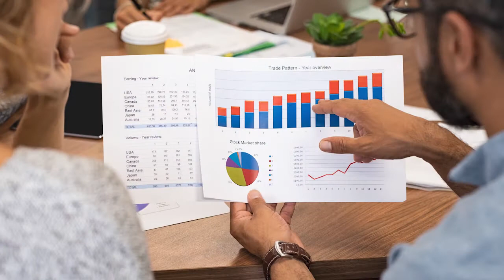American Dream Homeownership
Have you ever wondered if you can achieve the American Dream of Homeownership.  It is closer than you think and this video shares why.

I’m a full time Realtor® and Mortgage Lender in Wichita Falls, TX.  My one mission is to share the amazing community of Wichita Falls and how you can live your best life here!

I work with heart centered individuals here and around the world to find a place to hang their hearts in this loving community that I love so much.  I hope you will love it as well after watching this channel!

I absolutely love getting ideas from you so be sure to leave comments about the video topics you would like to see.

Don't miss any Fun in the Falls events

I serve buyers and sellers in the Wichita Falls area, including Burkburnett, Iowa Park, Holliday, Lakeside City, and Henrietta.

Your Wichita Falls
Briko Realty North, TX real estate license #713840
Miracle Mortgage, NMLS #278929